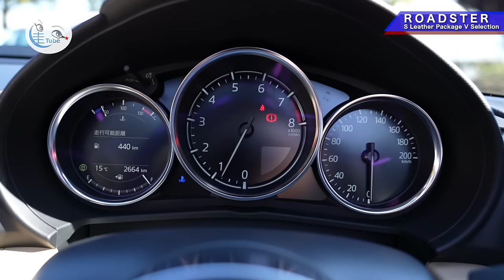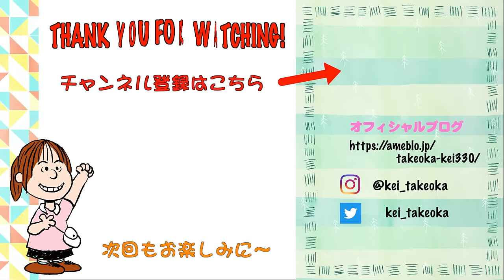竹岡 圭と大幅改良のマツダ ロードスター 【TAKEOKA KEI & MAZDA ROADSTER S Leather Package V Selection】